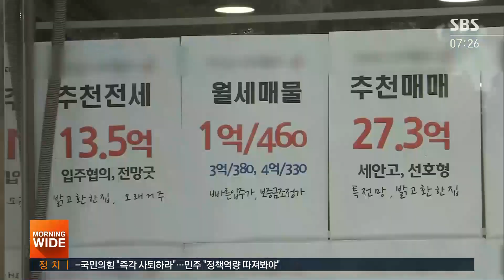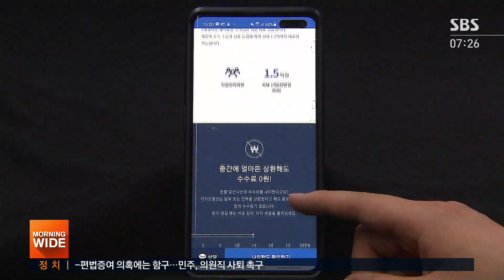은행 대출 연말까지 '바늘구멍'…아예 전면 중단도 / SBS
급속도로 불어난 가계 빚에 대한 불안감이 높아지면서 당분간 대출받기가 아주 어렵게 됐습니다. 대부분의 은행들이 신용대출 한도를 대폭 축소했고, 아예 연말까지 대출을 중단한 은행도 있습니다.
보도에 박찬근 기자입니다.